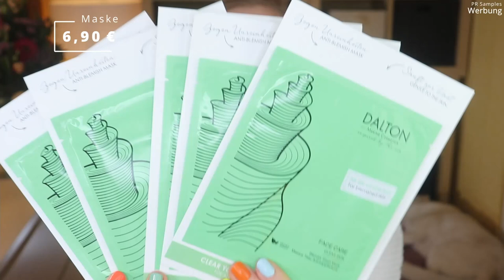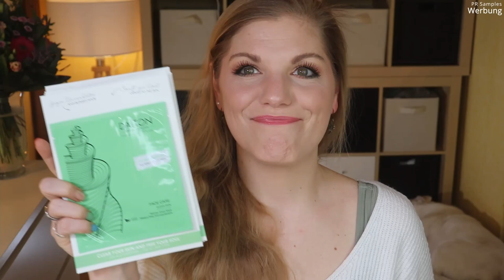XXL PR Pakete auspacken | Rabattcode & Verlosung | Dalton - Pomélo+Co. - Yepoda &mehr | Claudis Welt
Heute packe ich mit euch ganz viele PRPakete aus.
In diesem Video findet ihr sehr tolle Kooperationspartner von mir, die mir für dieses Video auch satte Rabatte gegeben haben.

Vielen Dank an alle Kooperationspartner in diesem Video für die Zusendung der Produkte, das Sponsoring des Videos bzw. der Beteiligung an dem Verlosungspaket!

00:00 Intro

01:45 Dalton Produkte

08:50 Just Spices Produkte

15:27 Pomélo+Co. Produkte
Zusätzlich kannst du meinen Code anwenden :)

20:58 Purish Produkte

29:00 Yepoda Produkte

37:35 Ciao Kakao

♡ Schreibe mir einen lieben Kommentar unter dieses Video mit VERLOSUNG

Liebe Grüße
Claudi

Damit ich nie den Durchblick verliere:
50 % Rabatt auf Gestelle und 20 % Rabatt auf die Gläser :)